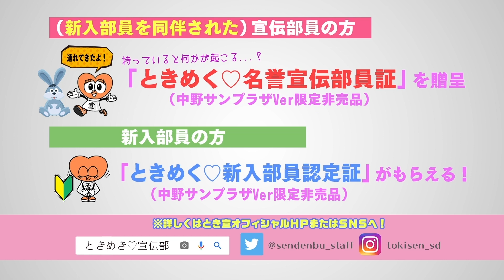〜アイドルが作る！恋のシェイプアップ料理対決〜ときめき♡バロメーター上昇TV ep 35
きみのハートにロックオンっ！「ときめき♡宣伝部」

ときめき♡宣伝部 の新番組がスタート！
メンバー6人が様々なことに挑戦して、世の中のときめきバロメーターを上昇させていく番組です！！

第35回は、初の 料理 対決の続編！！！！
恋のシェイプアップ ♡にちなんだお米に合うおかず一品を作ります！！

詳しくは↓
ときめき♡宣伝部オフィシャルサイト

ときめき♡宣伝部オフィシャルInstagram